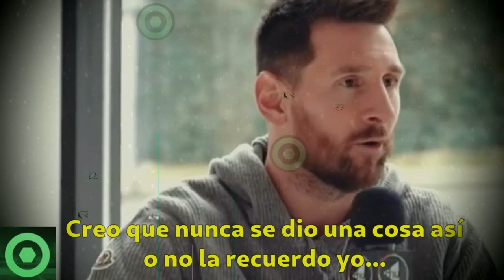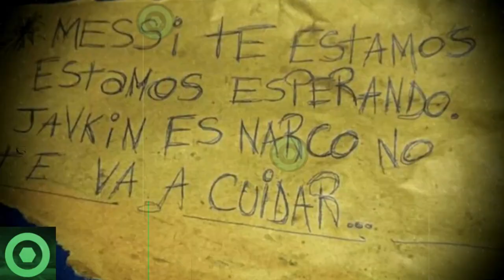🔥¡Wow!🔥 Leo Messi Deja A Todos Con La Boca Abierta 🔴 Última Hora De La AME.NA.Z4 A Messi 🟥